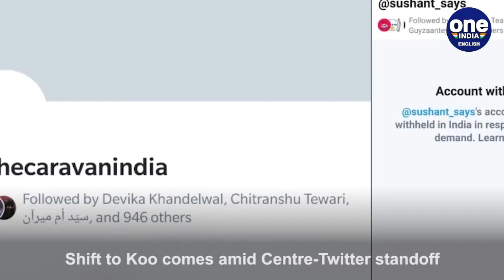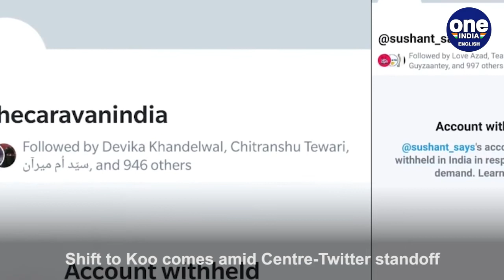Can Koo replace Twitter? | Indian VIPs move to Koo app | Oneindia News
As Twitter cites free speech over not complying fully with the Centre's order to block accounts that were allegedly spreading propaganda on the farmers protests, many ministers and celebrities in India have turned to desi app Koo.